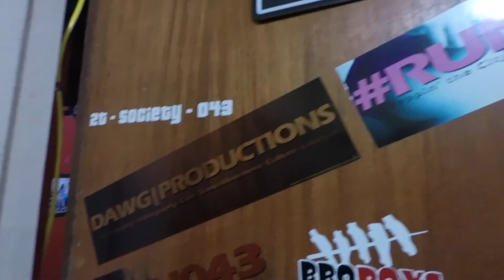Getting the all new DJI Osmo Mobile!!!!, Worth it????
Test shot from the osmo mobile, was it worth the buy? Definately! the only thing that sold me is that you get to utilize your smartphone! Dji Osmo Mobile is basically a gimbal for your smart phone. So enjoy the footage from my S7Edge Paired with the Dji Osmo Mobile! all raw no color grading, stabilization etc etc.

Purchased from Henrys it was the last stock as of that day and they reserved it for me :) check them out..

Henry's Professional Glorietta 2
Camera Store · Ortigas Center
Address: Glorietta 5, 3rd floor, 2, Ayala Ave, Ortigas Center, Makati, Metro Manila

Cheers!